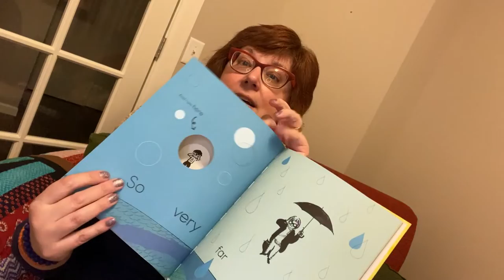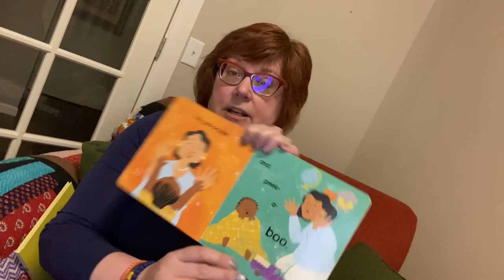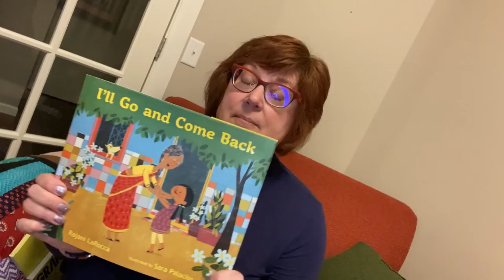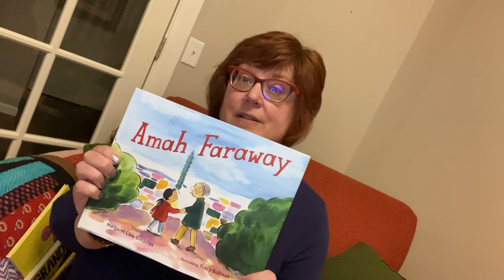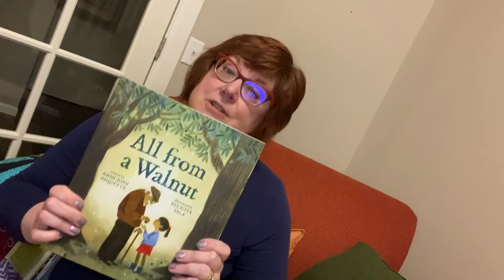Five Fun Books About Loving Someone Far Away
Pat Zietlow Miller talks about five picture books that have a focus on grandparents and grandchildren and staying connected to them even if they're far away. Books include: ALL FROM A WALNUT, AMAH FARAWAY, GRANDMA AND ME, I'LL GO AND COME BACK and SEE YOU SOMEDAY SOON.